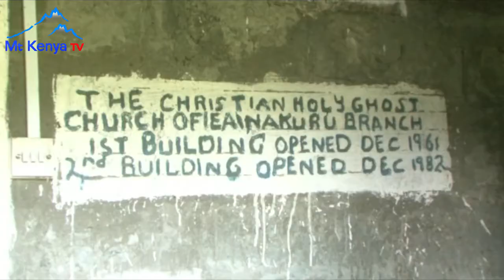AKURINU VILLAGE : WATCH A VILLAGE WHERE ONLY THE AKURINU LIVE